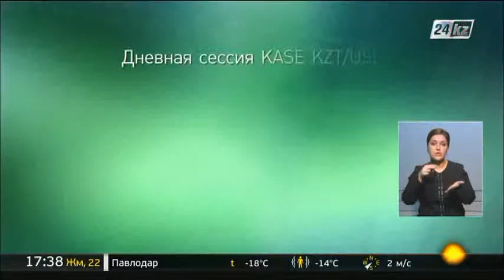Выпуск новостей от 22 января (сурдопереводы)